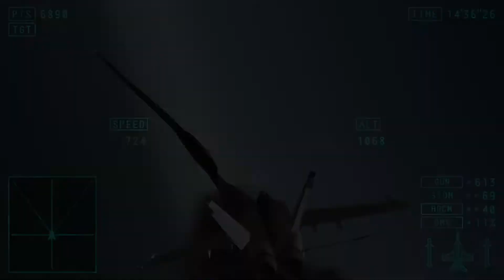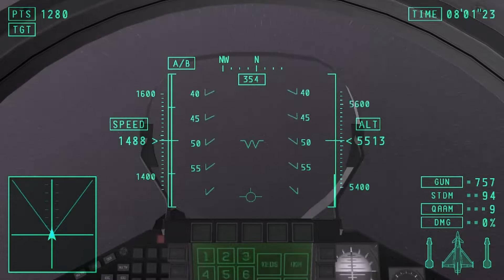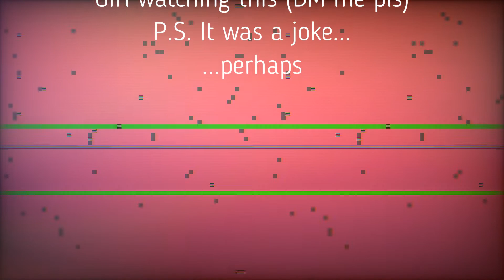All boss battles in Ace Combat: Joint Assault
Joint Assault is arguably the most controversial game in the franchise. Weird camera behavior, huge hitboxes and models, repetitive soundtrack, fairly simple story and real world setting. Even though the game officially has "X2" in its name, it bears no resemblance to its predecessor except for the use of assets.

Is Joint Assault bad? Absolutely not. This game is still a classic Ace Combat experience. At the same time, the game has a lot of cool unique features. Like any Ace Combat (except perhaps Assault Horizon) Joint Assault has a soul. Yes, this game is difficult to put on a par with its "Strangereal" brothers, but it is a gem itself.

So enjoy the video with all the bosses of this great game!
Let me know if there are any mistakes in the video or if I missed any bossfight. I made this video in a bit of a rush because military draft is not something to be avoided in my country.

TIMESTAMPS:
0:00 Intro
0:34 Spiridus — Mission 02 Bird Hunt
4:32 Orgoi — Mission 05 Capital Defense
9:53 Varcolac Squadron (Rigel Squadron) — Mission 11 Raging Sea
12:24 Spiridus — Mission 12 Nightwatch
20:30 Varcolac Squadron — Mission 13 Cyclops Slayer
23:26 Balaur — Mission 14 Dragon Lair
30:36 Varcolac Squadron — Mission 17 Sanctify
34:00 Missile Silo (Tunnel Run) — Mission 17 Sanctify
36:36 Orgoi (Group of 3) — Mission 18 Alarm Clock
48:40 Spiridus — Mission 20 Ghost Hunt
58:05 Varcolac Squadron — Mission 21 Reprisal
1:06:10 Olivieri (Tunnel Run?) — Mission 21 Reprisal
1:07:25 Outro/Finale